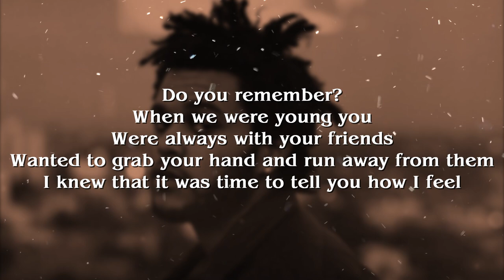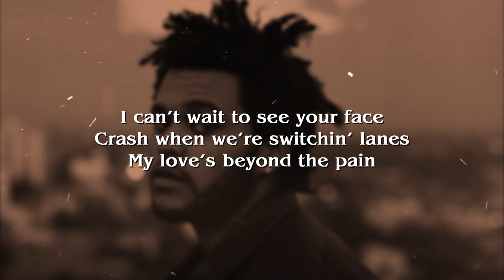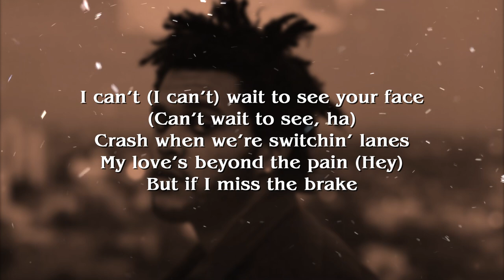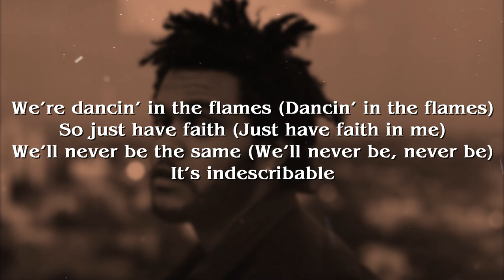The Weeknd - Dancing In The Flames (Lyrics)